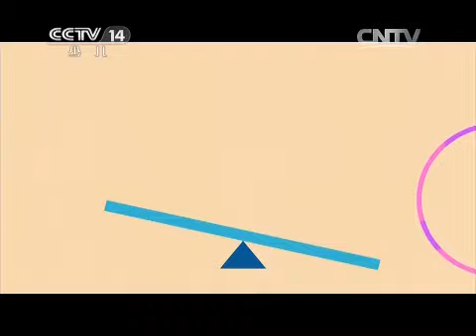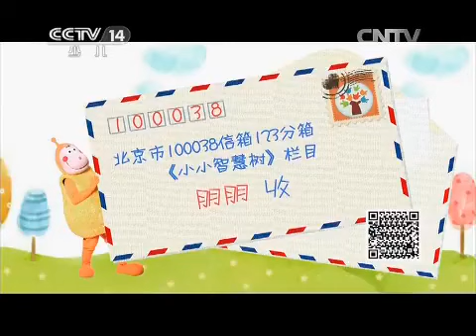20150514 小小智慧树